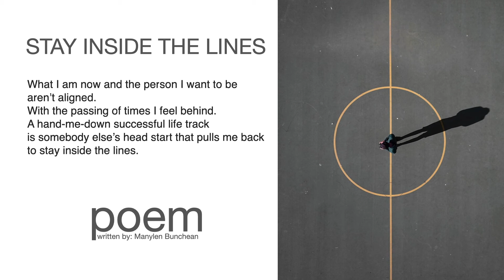Stay Inside the Lines | an Original Poem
😊 Written words:
What I am now and the person I want to be aren’t aligned.
With the passing of times I feel behind.
A hand-me-down successful life track
is somebody else’s head start that pulls me back
to stay inside the lines.

😊 Photo Info:
Photo by:  Luís Eusébio on Unsplash

🎵 Track Info:
Wistful Rain by Ghostrifter Official